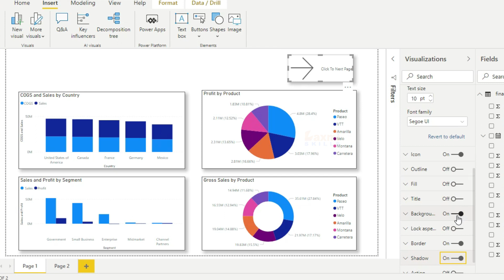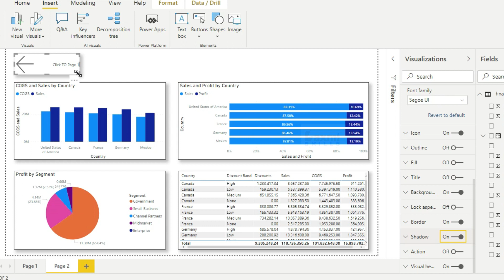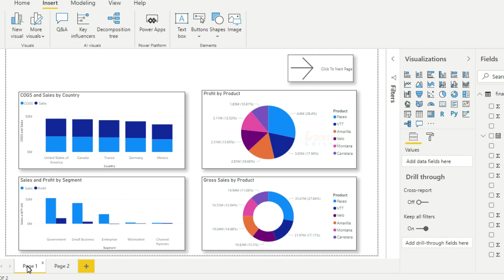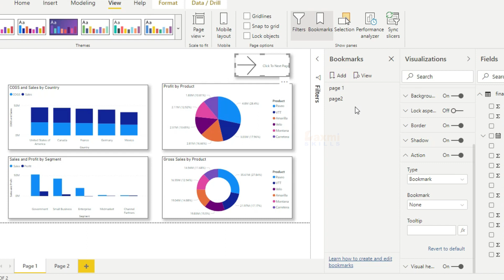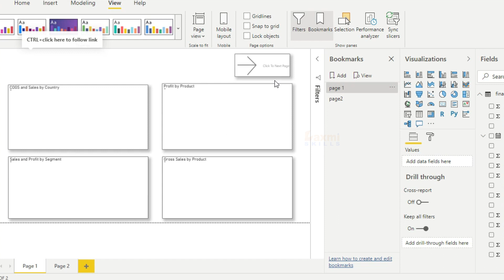Bookmarks in power bi desktop | Bookmarks In Power BI Telugu